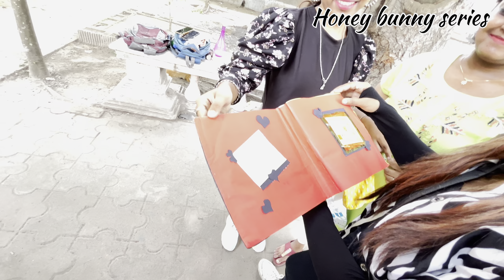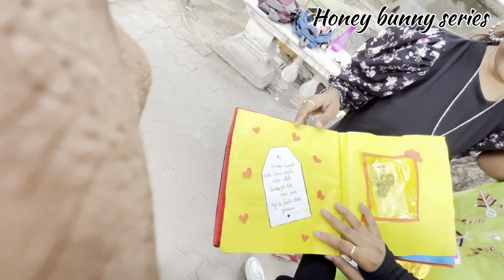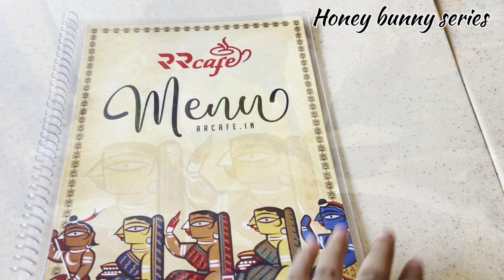9 মাস পর আমি আবারও ফিরে গেলাম❤‍🩹|| এই কথাগুলোই এতদিন লুকাচ্ছিলাম🤫|| ​⁠@HoneybunnySeries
9 মাস পর আমি আবারও ফিরে গেলাম❤‍🩹|| এই কথাগুলোই এতদিন লুকাচ্ছিলাম🤫|| ​⁠ ​⁠@HoneybunnySeries